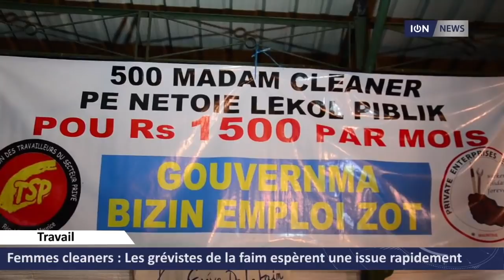Femmes cleaners: Les grévistes de la faim espèrent une issue rapidement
Ils sont plusieurs à être venus exprimer leur soutien aux femmes cleaners en grève de la faim, ce mardi 17 octobre. Parmi, Jack Bizlall qui compte mettre sur pied un comité de soutien, Rezistans ek Alternativ, Salim Muthy, la Fédération des syndicats du service civil durant la journée mais aussi des membres du MMM, en début de soirée.
Une cinquième yard cleaner a rejoint, aujourd’hui, les quatre femmes grévistes ainsi que Jane Ragoo et Reeaz Chuttoo de la Confédération des travailleurs du secteur privé. Tous espèrent qu’une solution sera trouvée rapidement. Une solution où elles ne seront plus contractuelles auprès d’entrepreneurs privés, insiste Reeaz Chuttoo.
Ajay Gunness, secrétaire général du MMM, en appelle aussi au Premier ministre Pravind Jugnauth pour une issue au plus vite.
Vers 20h55, une des grévistes a été transportée d’urgence à l’hôpital. Sa tension artérielle ayant chuté.